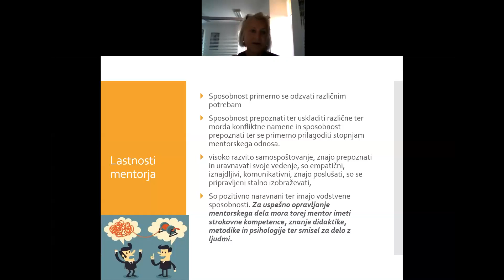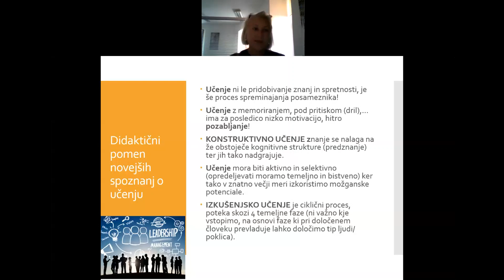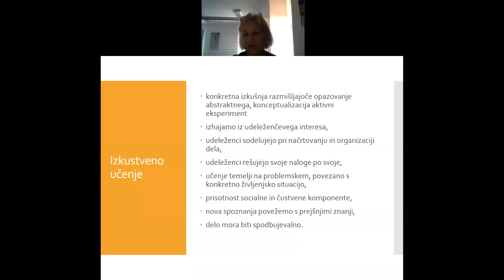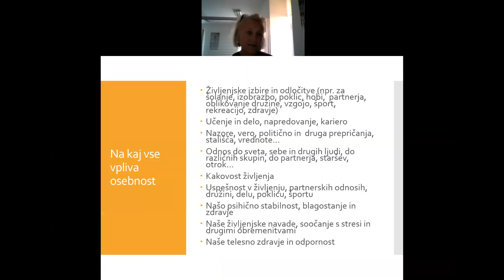Pomen mentorstva v deficitarnih poklicih 3.del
Didaktični pomen novejših spoznanj o učenju, izkustveno učenje, inovativno učenje vključuje, funkcionalni cilji, duševni procesi, kaj vse vpliva na osebnost